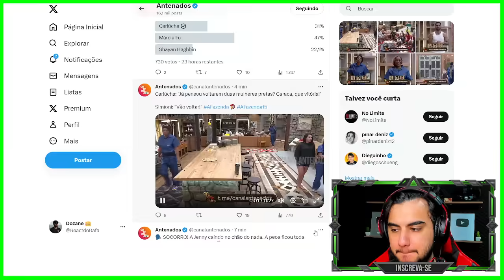CARIÚCHA MILITANDO ERRADO DEMAIS!!! Olha o que ela disse agora na cozinha... que feio | A Fazenda 15